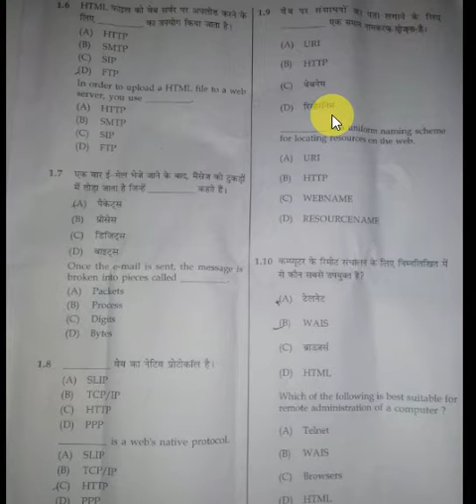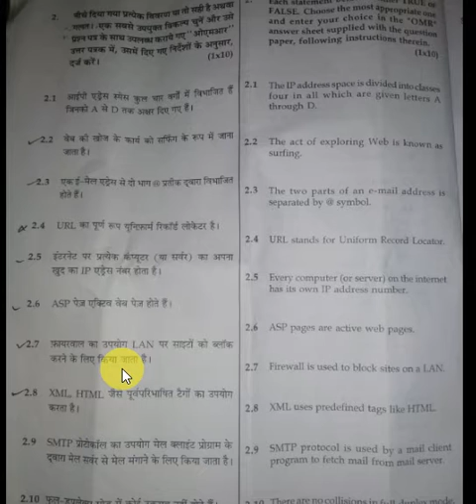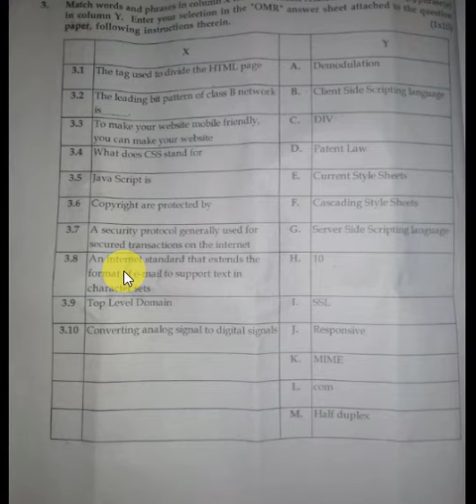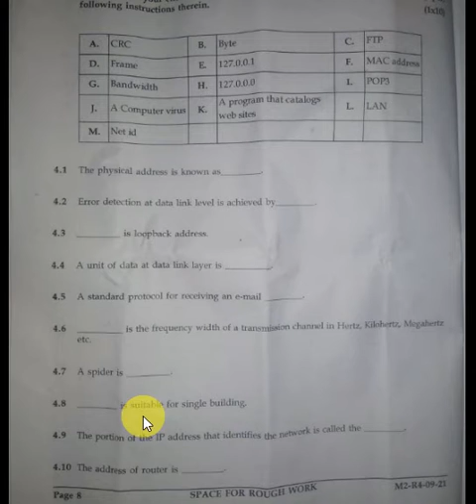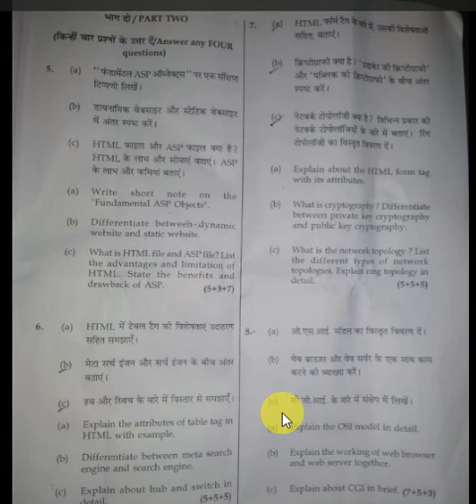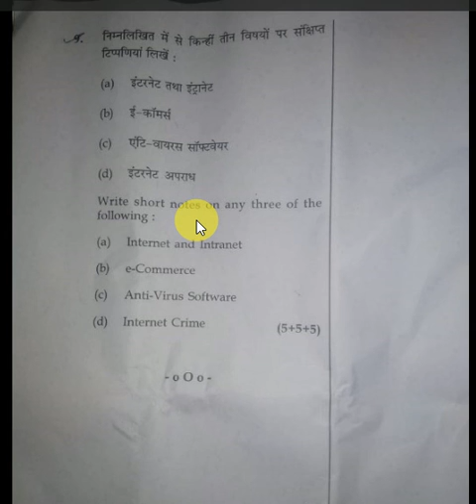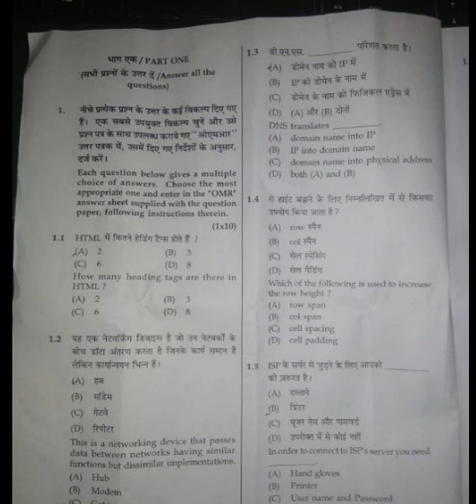O LEVEL EXAM PAPER M2-R3 SEPTEMBER 2021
DOSTO IS VIDEO ME O LEVEL EXAM KE PAPER KO AAPKO DIKHAAYA GAYA HAI. JO BHI STUDENTS O LEVEL KI TAIYARI KAR RAHE HAI UNKE LIYE BAHUT HELP KAR SAKTI HAI YE QUESTIONS.